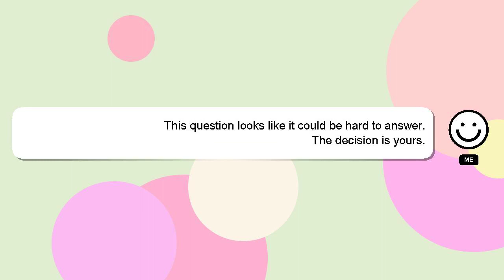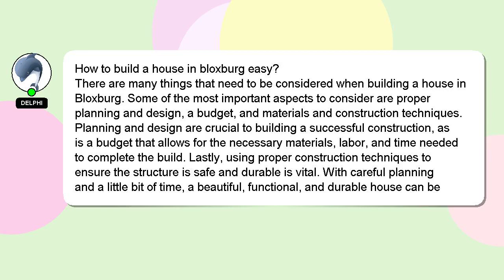How to build a house in bloxburg easy?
Let me give you a brief introduction of who I am, Hey, I am Delphi. Let me aid you in resolving any queries you may have. - How to build a house in bloxburg easy?

Your answer will be recognized and appreciated with a 'heart' from me.

*2 What we are experimenting :*